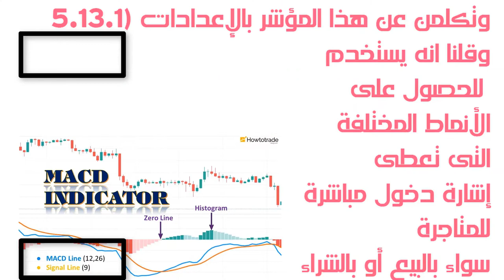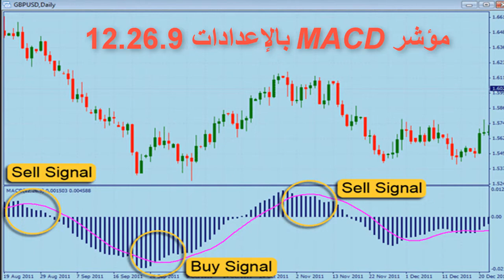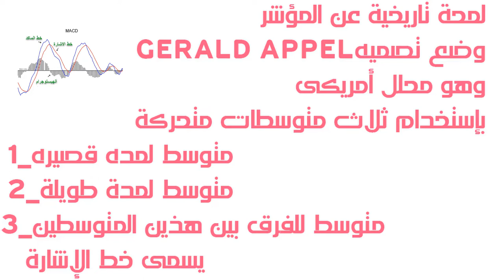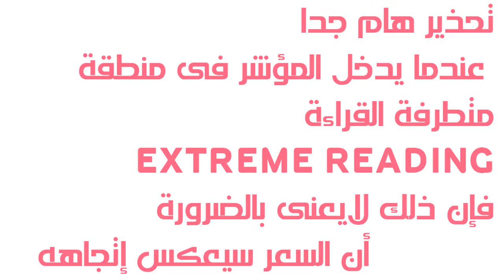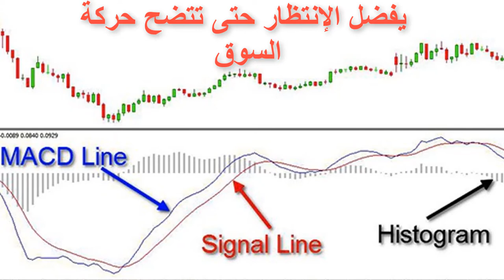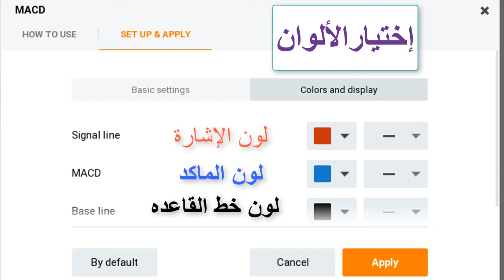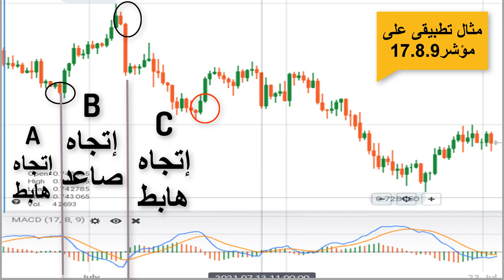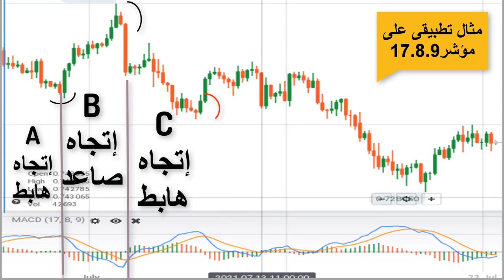9_3_كيفية التداول بإستخدام مؤشرMACD_كأداة مساعده _مع شرح إستيراجية_17.8.9 كتطبيق عملى على الشارت.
فى هذا الفيديو مراجعة شاملة على مؤشر MACD_مع شرح بعض الإستراجيات التى يمكن من خلالها إستخدامه كأداه مساعده فى التداول مع باقى العناصر الأخرى مثل الدعوم والمقاومات وخطوط التريند .الخ.
لكم خالص تحيات.